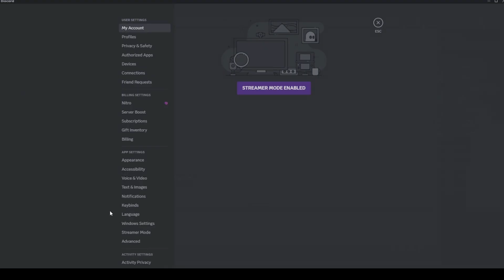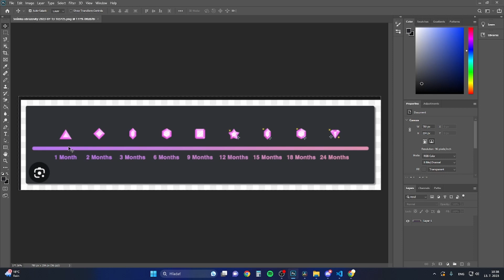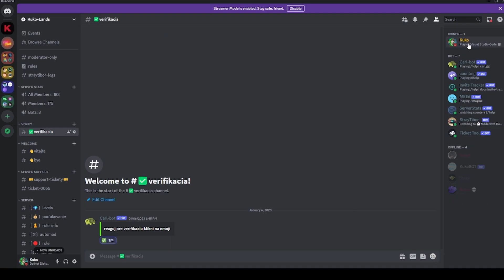Čo sú discord Badges a ako sa dajú získať ?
😅Takže caute ludia ja vas vitam u noveho videa a dnes sa dozviete co su discord badges a ako sa dajú získať 😅

🔵•môj discord: kukomatoo#2089
        ako ma podporiť ? :
💰•na Qplay prikazom /coins convert kukomatoo [ciastka]

🔴•Natacal: Kukomatoo
🔴•Natacaci program: OBS Studio
✂•Strihal: Kukomatoo
✂•Strihaci program: Davinci Reslove 17

☎️Hastagy:siryakarimilion